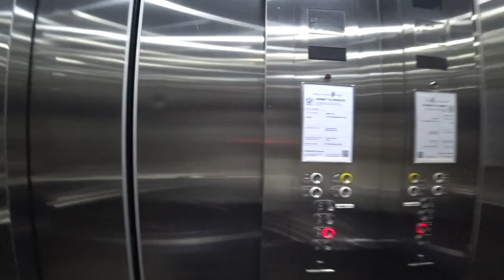#224 From Station to Hotel. 🏨 : My Journey through Singapore's Nighttime Streets 🏨 🌃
I arrived at the MRT station and was trying to find my way to the hotel